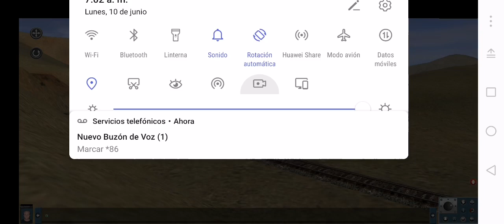MERCANTIL MÉXICO/XALAPA (M-298)